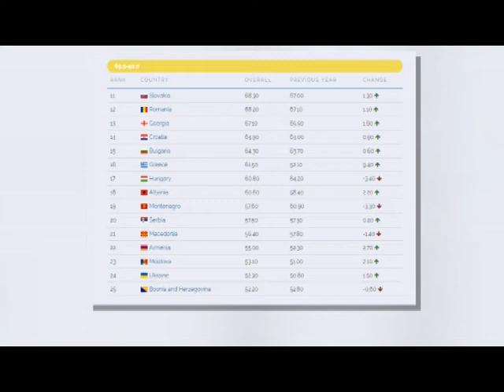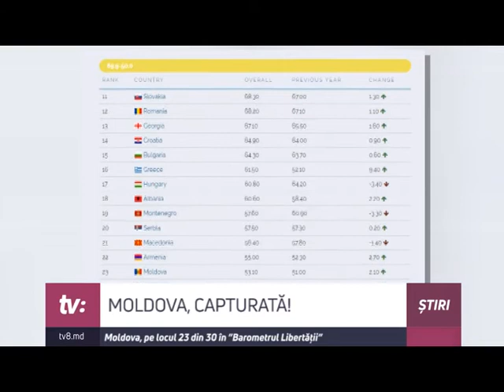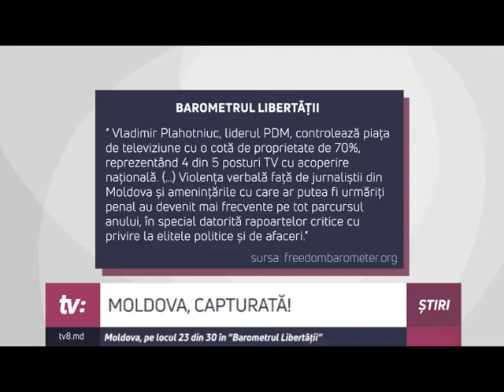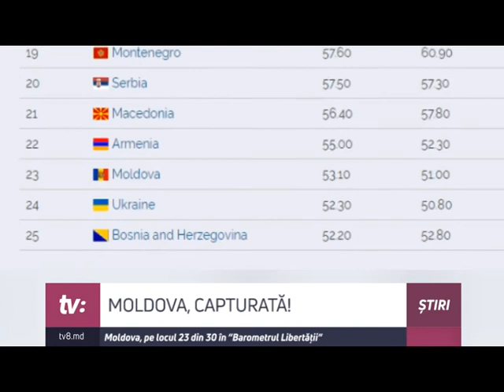MOLDOVA, CAPTURATĂ! Moldova, pe locul 23 din 30 în ”Barometrul Libertății”